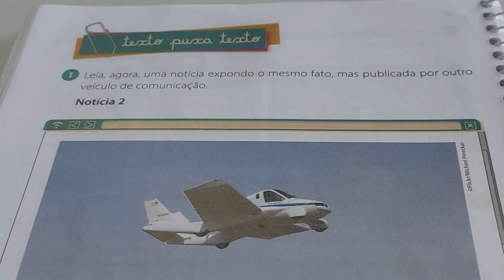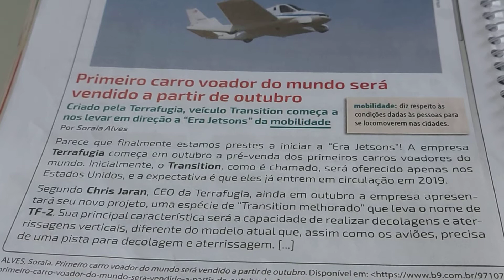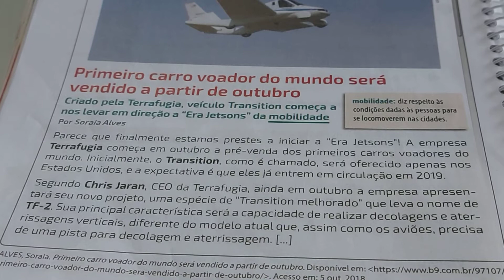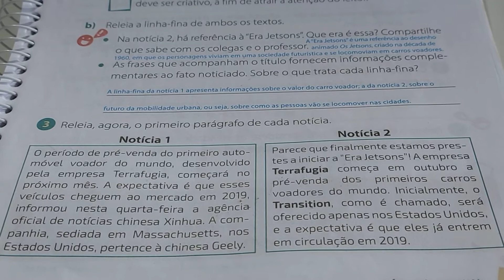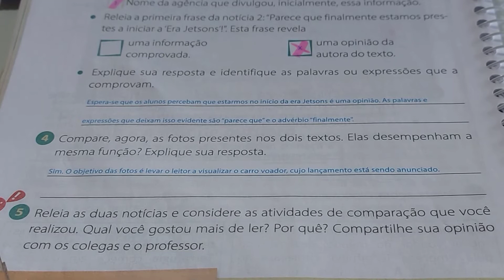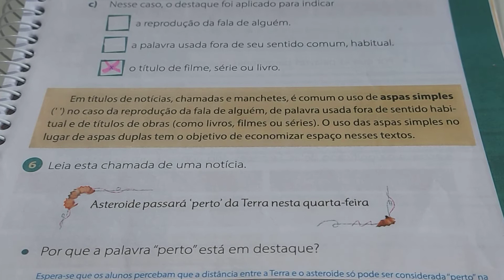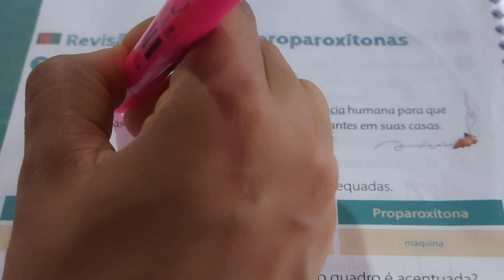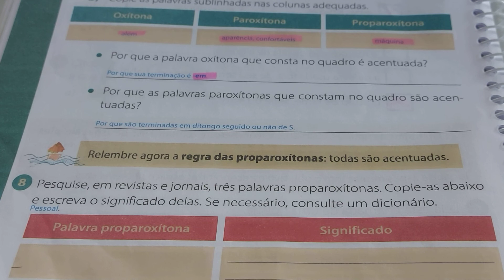Correção do Módulo de Português págs. 34 a 36, 39 e 40